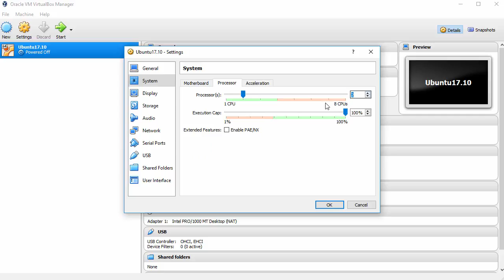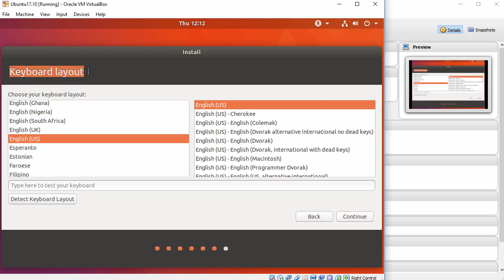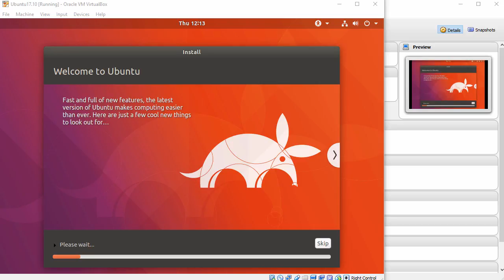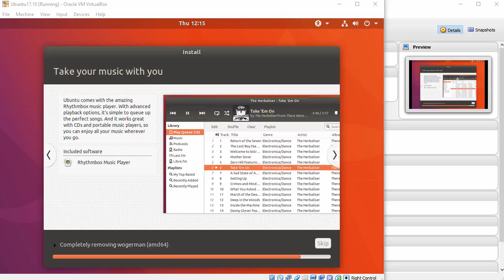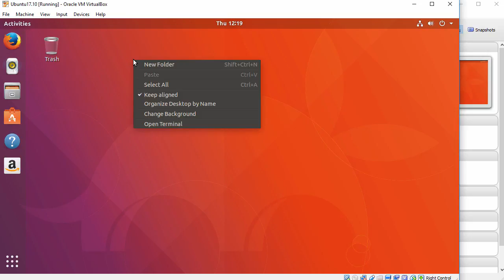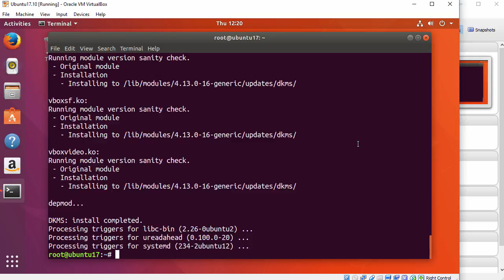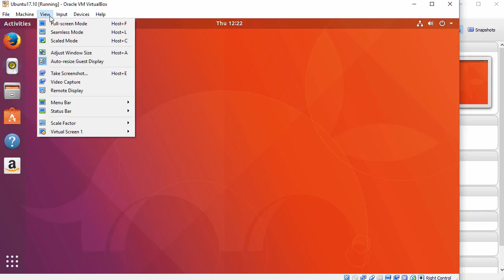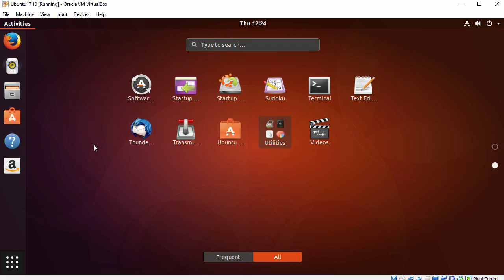Ubuntu 17.10 (Artful Aardvark) Installation + Guest Additions on Oracle VirtualBox [2017]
This video tutorial shows Ubuntu 17.10 (Artful Aardvark) installation on Oracle VirtualBox step by step. This tutorial is also helpful to install Ubuntu 17.10 on physical computer or laptop hardware. We also install Guest Additions on Ubuntu 17.10 for better performance and usability features: Automatic Resizing Guest Display, Shared Folder, Seamless Mode and Shared Clipboard, Improved Performance and Drag and Drop.

Steps:
1- Create Virtual Machine on Oracle VirtualBox
2- Start Ubuntu 17.10 (Artful Aardvark) Installation
3- Install VirtualBox Guest Additions on Ubuntu 17.10
4- Test Guest Additions Features: Automatic Resizing Guest Display and Shared Clipboard

Ubuntu 17.10 (Artful Aardvark) New Features and Improvements
Ubuntu 17.10 is based on the Linux release series 4.13. Compared to the previous versions, this new release will bring obvious performance improvements and better hardware support. Ubuntu 17.10 is now powered by GNOME desktop environment, instead of Unity. As a result of this change, you’ll notice a whole new Linux working environment and applications. The apps provided by GNOME are updated to 3.26. Ever since Unity came out, LightDM had been the default display manager.
- 32-bit installer images are no longer provided for Ubuntu Desktop
- The Ubuntu Desktop now uses GNOME instead of Unity
- On supported systems, Wayland is now the default display server. The older display server is still available: just choose "Ubuntu on Xorg" from the cog on the log in screen
- GDM has replaced LightDM as the default display manager. The login screen now uses virtual terminal 1 instead of virtual terminal 7.
- Driverless printing support for IPP Everywhere, Apple AirPrint, Mopria and Wifi Direct devices
- The Settings app has been redesigned
- System Log has been replaced by Logs, an app to view logs from the systemd journal
- The default on screen keyboard is GNOME's Caribou instead of Onboard
- Simple Scan has a new workflow and design and is now part of core GNOME
- Python 2 is no longer installed by default. Python 3 has been updated to 3.6.
- Calendar now supports recurring events
- LibreOffice has been updated to 5.4
- Apps provided by GNOME have been updated to 3.26
- The Amazon app now loads in the default web browser
- Window control buttons are back on the right for the first time since 2010
- The Ubuntu GNOME flavor has been discontinued. If you are using Ubuntu GNOME, you will be upgraded to Ubuntu

Ubuntu 17.10 Desktop Minimum System Requirements
- 2 GHz dual core processor or better
- 2 GB system memory
- 25 GB of free hard drive space
- Either a DVD drive or a USB port for the installer media
- Internet access is helpful

BTC: bc1qwtus98fmqwruvd2fdmcryrtrzy6rpheumjh5w9
ETH: 0x95ef4340F1D428C091AA5729FE2dB30f41e1EeC4
LTC: ltc1qnvwrhxhrhzg3mzvz052ppjckmjs3k8vgjkgg9m
XRP: rP24VnD9Y9g3WmfPJ9cZi3wWMZ8Ucgfvey